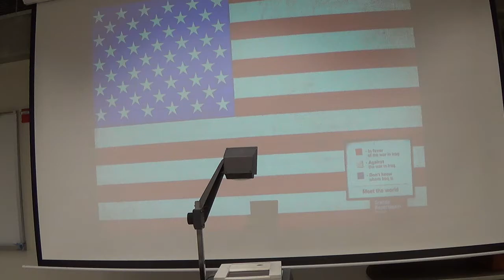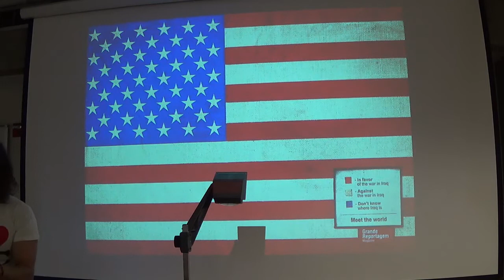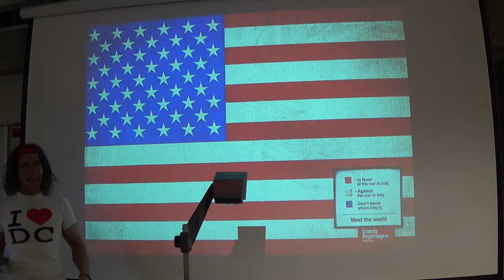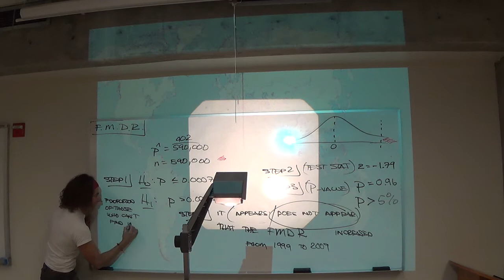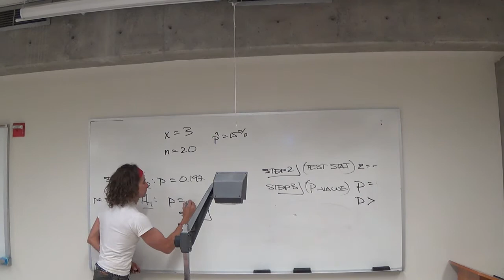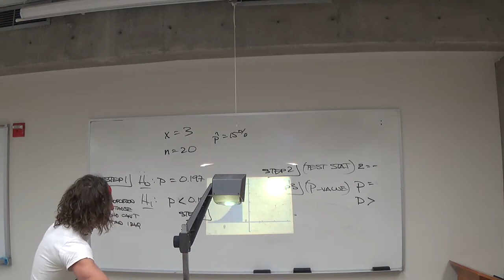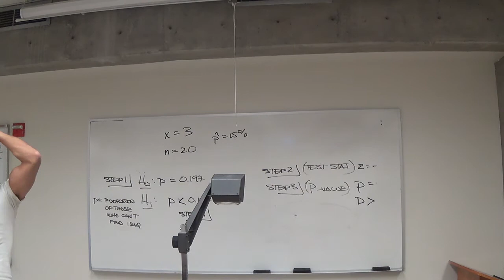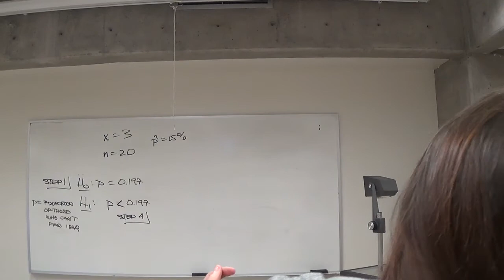10.31.13 (Testing a Population Proportion)